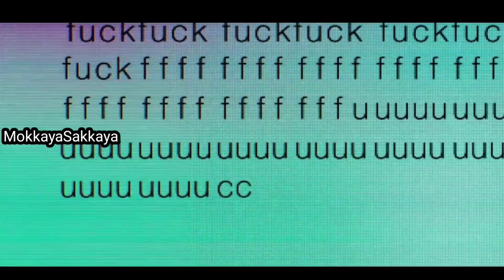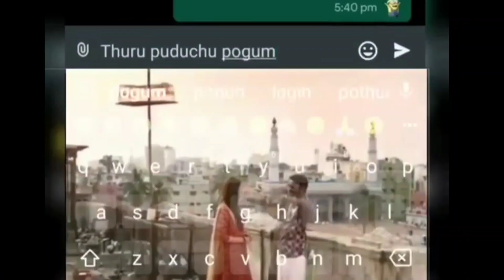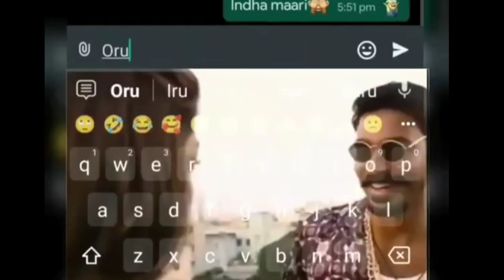Hollywood Movie Tamil dubbed | Tamil voice over|mr.tamilan|mr.vendakka | English dubbed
MokkayaSakkaya is the channel for Tamil audience who missed the best experience of world cinema , only because of the language issue . language is not a problem to taste of world cinema . So here we are .! This is our greatest motto. we going to we are going to explain the concept of the story of best world movies, that you couldn't miss . And we are going to do that in short and sweet.

 All Mr tamizhan s, mr tamil rockers channel is provide tamil voice over (mallu explainer) for super film roll movies. So mr tamizhan s, dont worry about language problem, We ( mr tamil rockers ) convert film roll Hollywood Movie Story & Review in Tamil ( tamil voice over ). Why are you waiting mr tamizhan s, comment movies(film roll) which you want in mr tamil rockers channel tamil voice over We explained story in tamil , and Tamil story explanation of hollywood movies , Story explained in tamil like Mr. tamizhan 2.0 , Film Roll , mr. hollywood ,Mr.Tamilan ,Mr.vendaka 2.0,Restricted Area tamil,Rathiri Rajangam hollywood story Review & Explantion in Tamil We explained story in tamil , and Tamil story explanation of hollywood movies , Story explained in tamil like Mr. tamizhan 2.0 , Film Roll , mr. hollywood ,Mr.Tamilan ,Mr.vendaka 2.0,Restricted Area tamil,Rathiri Rajangam

hollywood story Review & Explantion in Tamil ***SO YOU GUYS UNDERSTAND THE CONCEPT OF THE MOVIE WHEN YOU WATCH IT*** This is Tamil trending now. If you are a Tamil audience who's feeling bad for missing the ulaga cinema only because of no dubbiing in tamil . Yes ! voice over channel is only for you. To enjoy the story of the best movies . please support . tamilan da. .